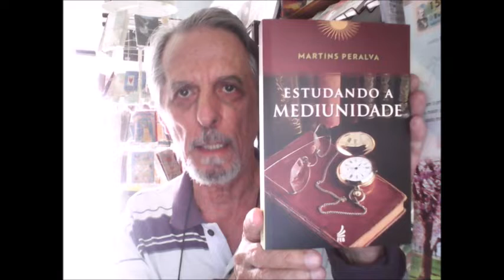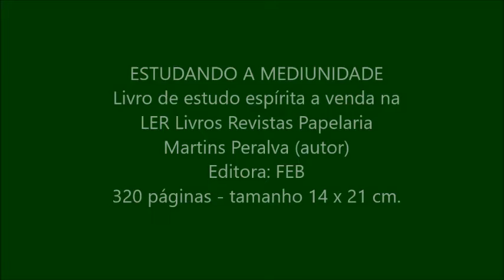ESTUDANDO A MEDIUNIDADE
Livro de estudo espírita a venda na LER Livros Revistas Papelaria
Martins Peralva (autor)
Editora: FEB
320 páginas - tamanho 14 x 21 cm.